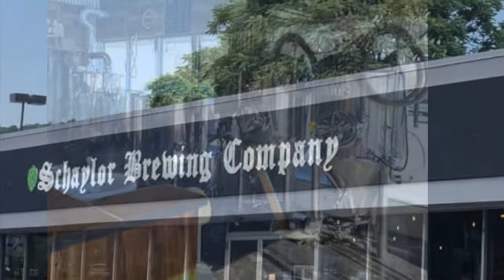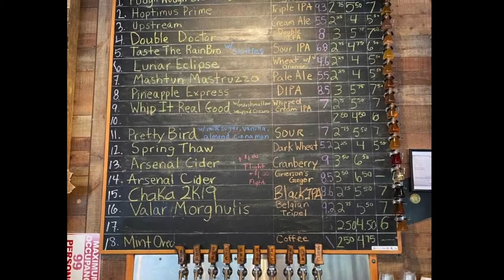Schaylor Brewing Company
Great Craft Beer House